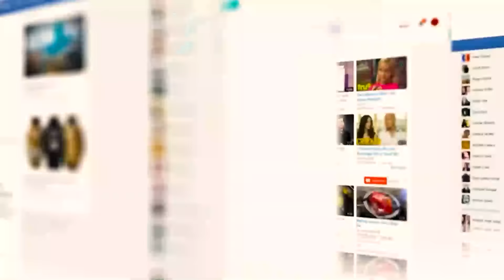Ethiopia - ራያን ለመያዝ የተሞከረው ጥቃት!፣ የግብጽና ቱርክ አደገኛ ግንባር፣ ጠቅላዩን የተሳደቡት ባለስልጣን፣ ሰውየው ጨክነው ሊመጡ ነው